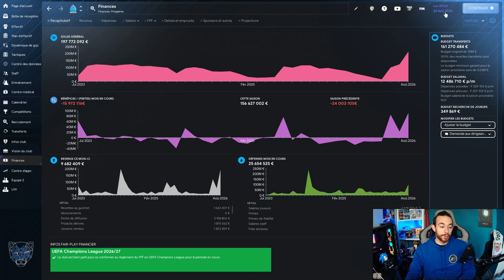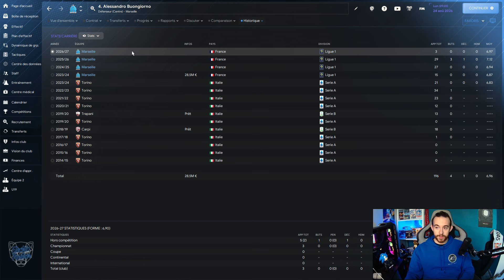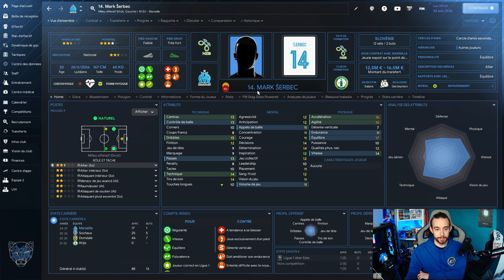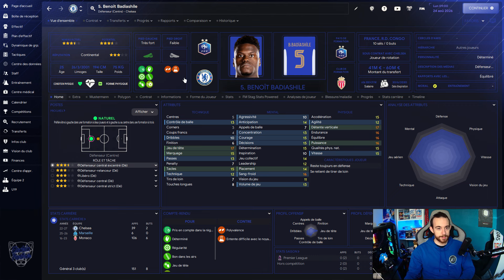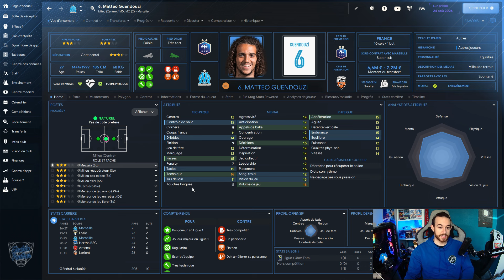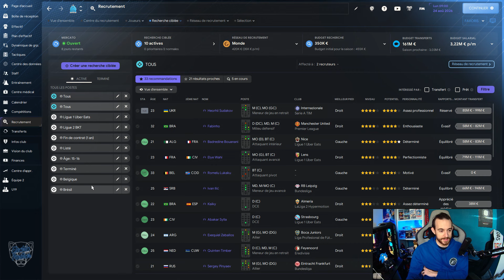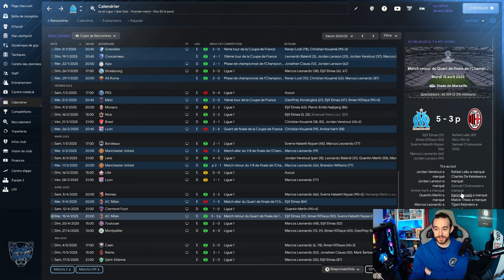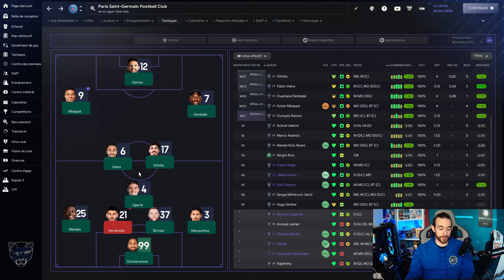J'analyse vos parties ! | C'est Marseille BB | FM24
🔴 Une carrière avec la cellulle de recrutement, la patte William Massilia !